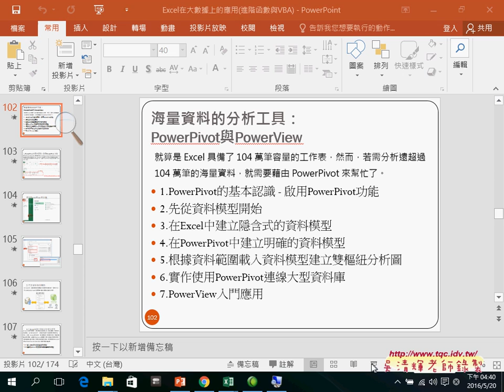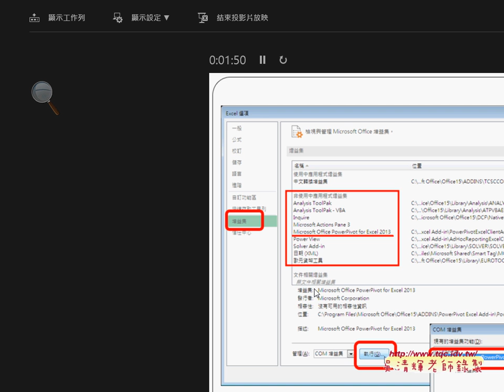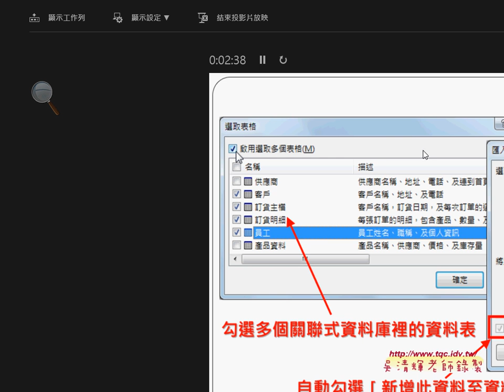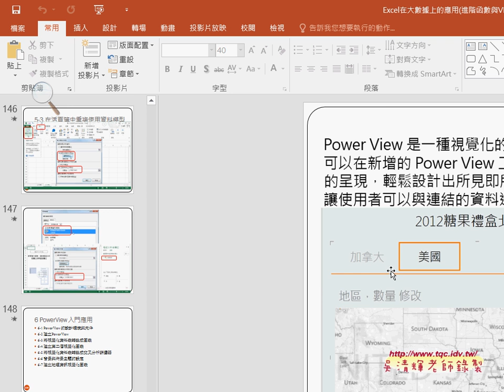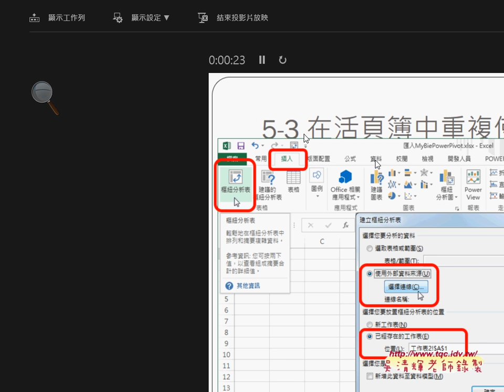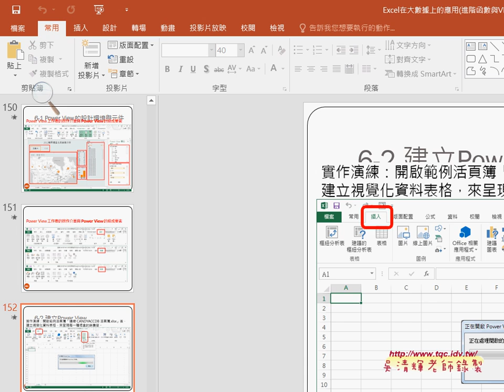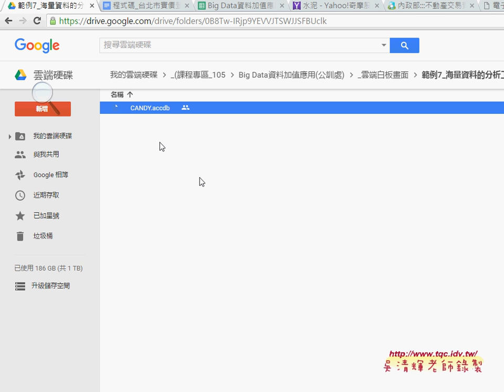10 建立Power View